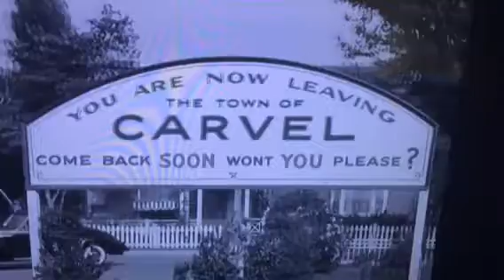Andy Hardy's boner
Oh, Andy...